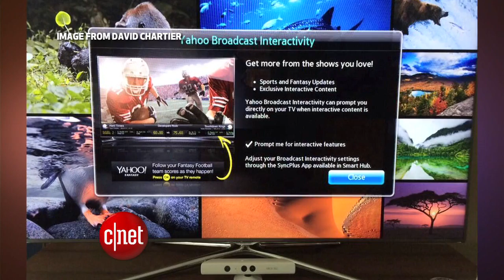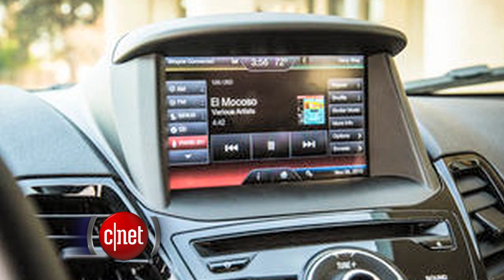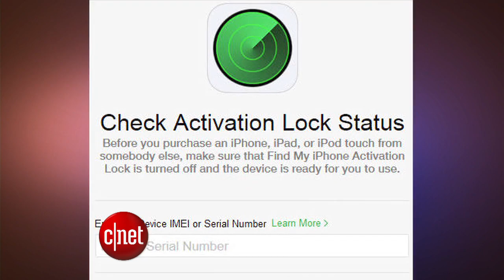CNET Update - Pop-up ads on TVs? Say it ain't so!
It's a bad week for Samsung. After the firm addressed privacy concerns, some of its Smart TVs began displaying annoying pop-up ads. Meanwhile, the White House plans to form a cybersecurity agency, and smartphone thefts decline thanks to kill switches.